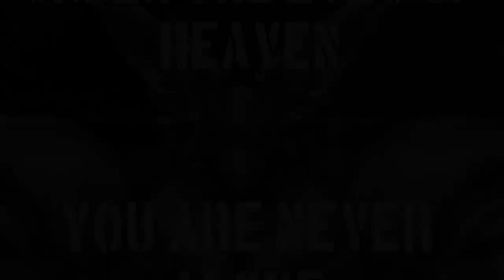Slave Zero X Teaser Trailer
Slave Zero X is a stylish 2.5D character action game set in the biopunk world of Slave Zero (1999). Run & Slash your way through a dystopian future in this character action game which will resonate with fans of Devil May Cry, Strider, and Guilty Gear.

From the top of Megacity S1-9, the Sovereign Khan rules with fists of iron and flesh. Beneath the city’s rotting foundations, a vengeful warrior embarks on a journey to murder him. 4 years prior to the events of Slave Zero, Slave Zero X brings new life to a world where horrific, living machines known as Slaves are primed to become the latest tools of war in humanity’s long and bloody history. A secret band of warriors known as The Guardians hope to stop these biomecha from being unleashed upon the world, but one swordsman among their ranks has a different idea: use the enemy’s own weapon against them. By merging with a stolen Slave Unit Prototype, Shou will become a furious Devil in pursuit of killing a false God.

KILLER COMBOS: Use swift swordplay, explosive ordnance, and stylish combos against an army of meat and metal.
DEATH FROM ABOVE: Air juggling, dashes, and frequent target switching allow for you to take down foes of any size while wall-jumping and platforming can help you outmaneuver your enemies.
FIGHT FOR YOUR LIFE: Conquer mini-bosses, set pieces, and climactic 1-on-1 encounters that offer intense challenges against unforgettable villains.
STRENGTH IS NOTHING WITHOUT CONTROL: Use the Training Room to hone precise and powerful moves to string together devastating attack sequences.
BATTLE TO THE BEAT: A 90s-inspired soundtrack features heavy Drum’n’Bass and funky industrial music that adds to the thrill of combat.
FEAST YOUR EYES: A unique visual aesthetic combines nostalgic 2D sprites with an advanced lighting system and stylized 3D environments.

Contains animated depictions of violent and gory content that may not be appropriate for all audiences.